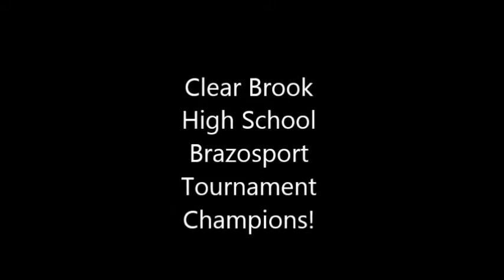Brazosport Tournament 2015 2016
Onix Little 6'5" 195 lbs
# 20 - Junior
Clear Brook High School